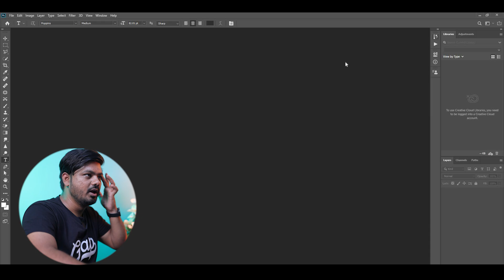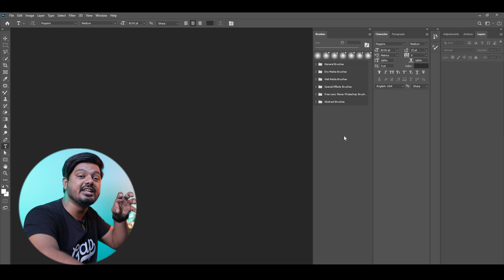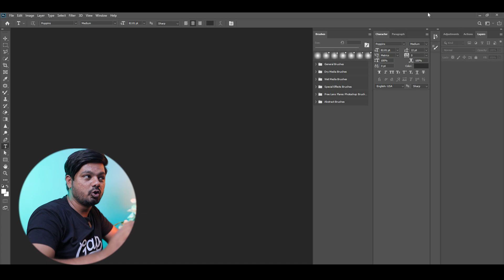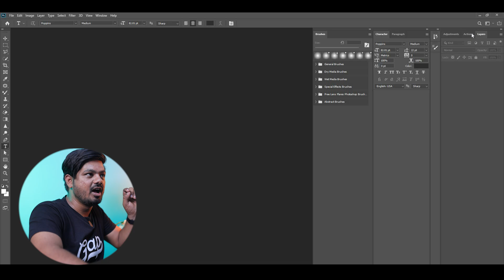Create your customized workspace in photoshop for better experience . . . !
1️⃣ Album design premium PSD pack (5,000+)         = 1,999 /- rs
 2️⃣ Album designing premium elements (12,000+)  = 499 /- rs
 3️⃣ Premium Video editing luts pack (500+)              = 999/- rs
 4️⃣ Premium wedding luts (20+)                                  = 499 /-  rs
 5️⃣ Photoshop premium preset pack (120+)              = 999/- rs
 6️⃣ Wedding photos presets pack ( 20+ )                    = 499 /- rs
 7️⃣ Complete instagram reels my editing pack          = 1,999 /- rs
 8️⃣ Premium fonts pack ( 5,000 + )                              = 499 /- rs

 🔴 How to purchase ? & Demo ?

🔵  ONLINE COURSES -
▲ Online photoshop master course ( 4,999rs )
▲ Online Wedding & prewedding video editing course  ( 4,999rs )

🔴 JOIN OUR OFFLINE COURSES  -
(  Mukeshmack academy of photography & Film-making  )

▲ Free hostel facility
▲ ISO certified institute
▲ 2500+ students enrolled
▲  Computers & cameras we will provide

🔴 COURSES -
▲ Two months basic to advance photography + Editing + album designing course
▲ One months complete Video editing course
▲ One month complete album designing course

🔴  ADMISSION / ENQUIRY - 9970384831 ( Location - Sangli ,  Maharashtra )